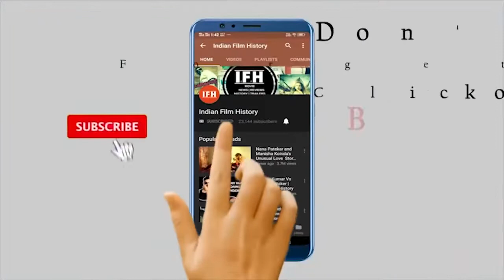These Pakistani Actresses Blockbuster Debut From Bollywood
Address:

1/3,Shere Punjab Colony,

Andheri East.

India.